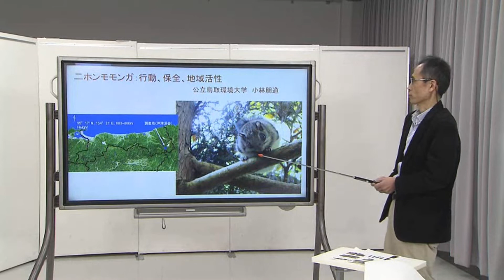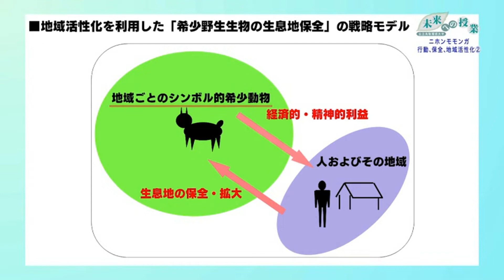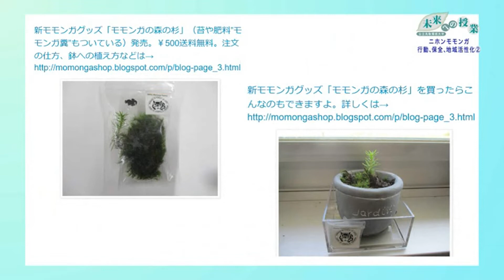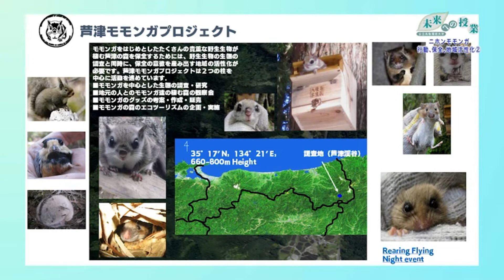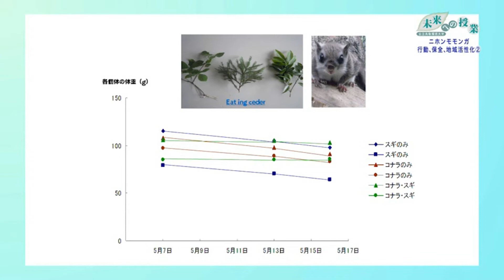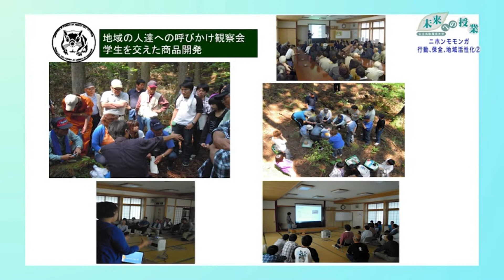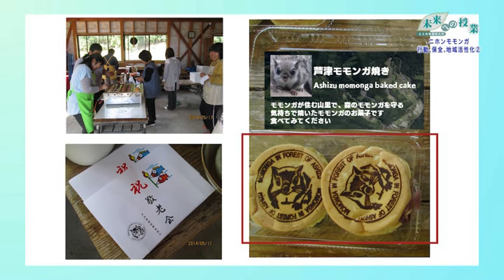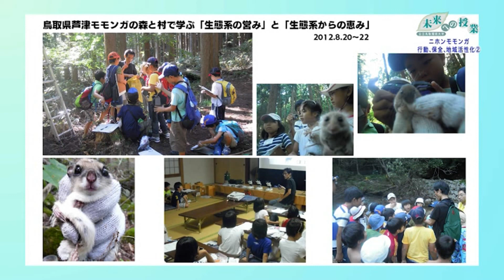公立鳥取環境大学 未来への授業：ニホンモモンガ：行動、保全、地域活性化②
公立鳥取環境大学　未来への授業：ニホンモモンガ：行動、保全、地域活性化②（2022.3）

公立鳥取環境大学　環境学部　小林朋道さん

「公立鳥取環境大学　未来への授業」は、公立鳥取環境大学の先生が「人と社会と自然との共生」をテーマに、地域の未来、地球の未来について市民の皆さんにわかりやすくお伝えする番組です。